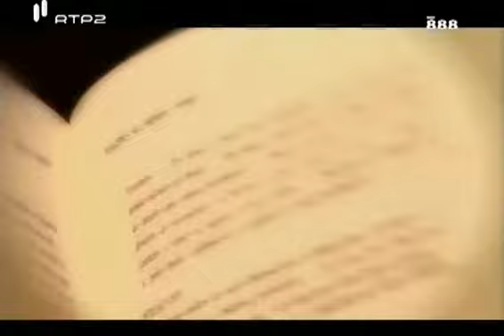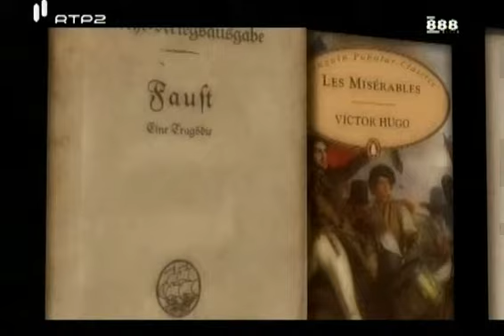Grandes Livros - Episódio 10: "Viagens na Minha Terra", Almeida Garrett (1/6)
Grandes Livros - Episódio 10: "Viagens na Minha Terra", Almeida Garrett